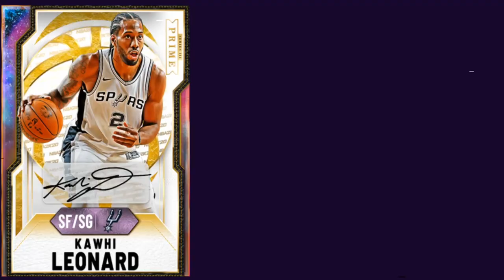INSANE *JUICED* FLASH 4 PACK OPENING! MY BEST PACK OPENING EVER! | NBA 2K21 MY TEAM